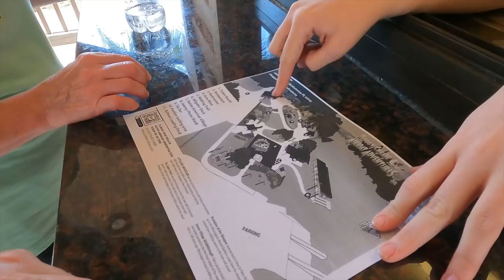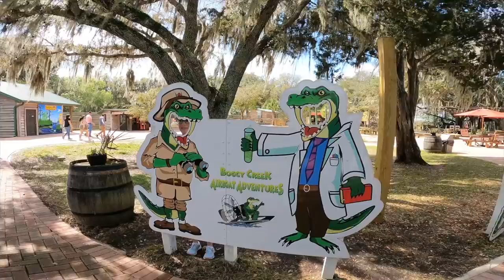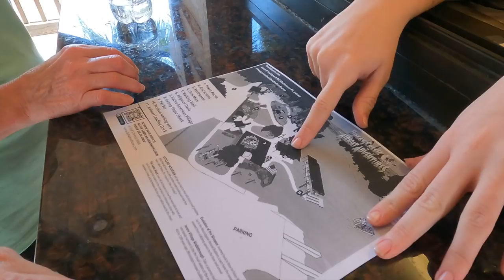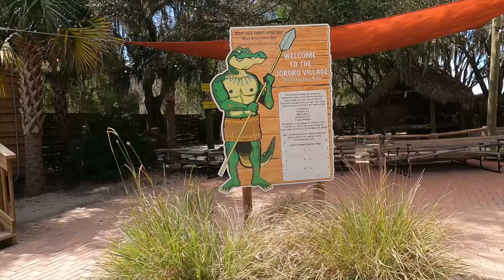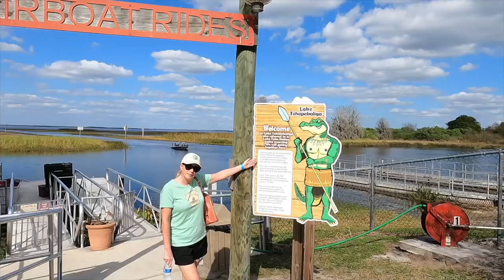We Visit Boggy Creek Airboat Adventures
We Visit Boggy Creek Airboat Adventures (EP 176)

ℹ️ About this episode:
Have you ever been on an airboat ride? I was on an airboat ride years ago on a business trip. Michelle has never been on an airboat and it’s been one of the things we’ve had on our list of things to do for quite some time. We found a place that is MUCH more than just an airboat ride and has plenty to do and a restaurant as well! Perfect, because we love to eat!
We hope you enjoy this exciting episode of, LivinRVision!